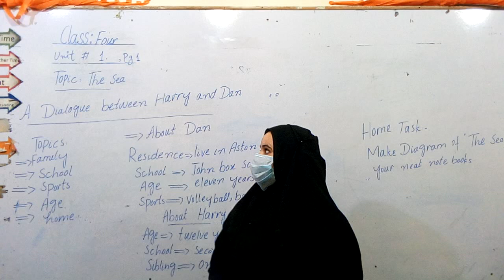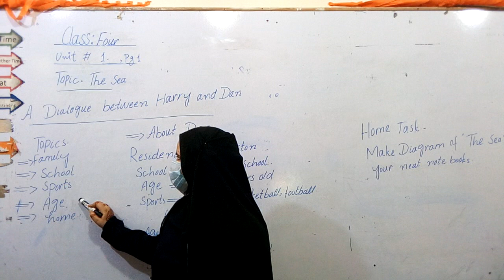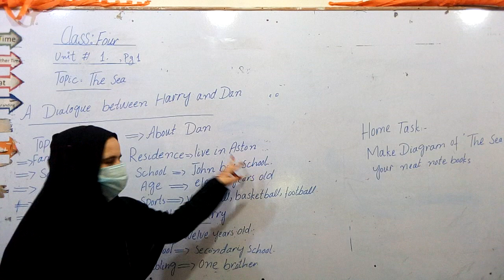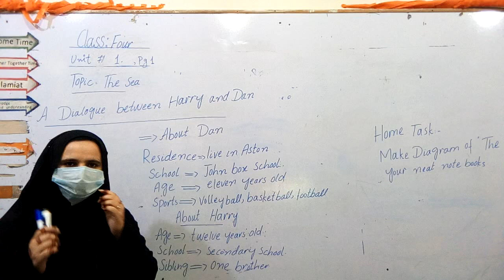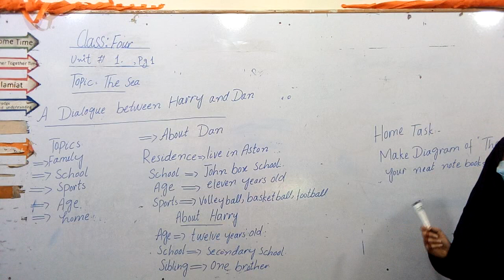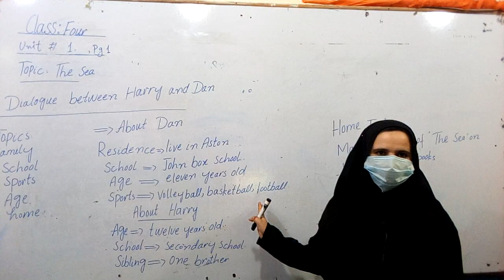4th Oxford Prograssive English Unit # 1 Lec 2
This video is about the 4th Oxford Prograssive English Unit # 1 Lec 2.
a detailed lecture by Miss Amra Gull